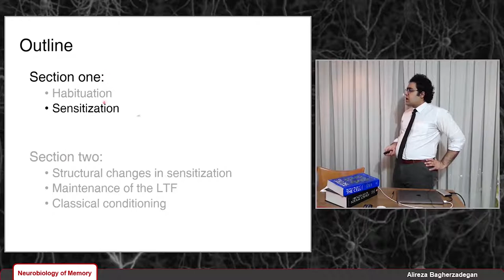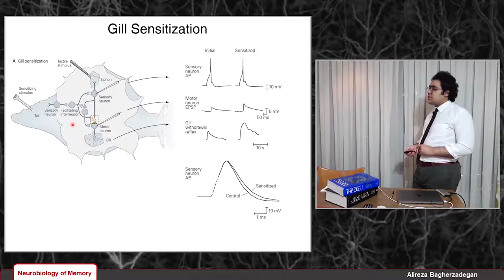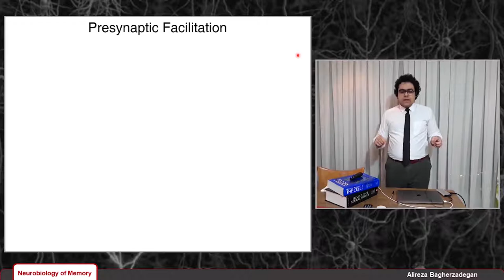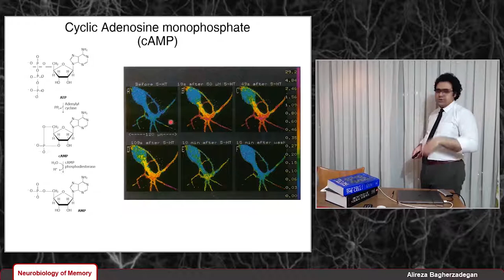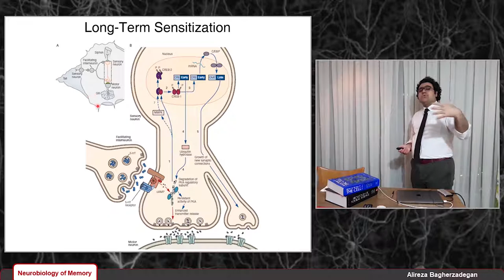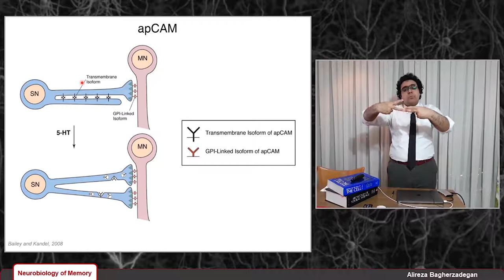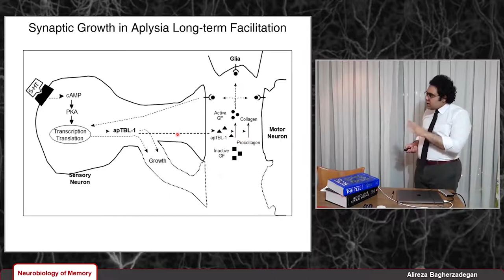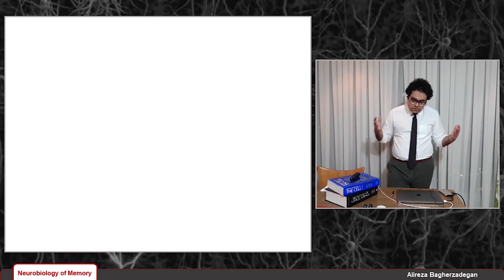Lecture 8: Implicit Memory Storage (Sensitization)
In this lecture, I explain the molecular mechanisms underlying short-term and long-term sensitization.

Contents of this lecture:
00:00:00 - Intro
00:01:08 - Introduction to sensitization
00:04:55 - Gill sensitization in aplysia
00:10:44 - Short-term heterosynaptic facilitation
00:13:54 - Presynaptic facilitation in aplysia
00:30:40 - Long-term sensitization in aplysia
00:44:54 - Aplysia Cell Adhesion Molecule (apCAM)
00:50:16 - Protein Kinase A in short-term and long-term sensitization
00:51:43 - Synaptic growth in long-term sensitization
00:59:07 - Histone acetylation
01:03:33 - Molecular regulations in long-term sensitization
01:07:11 - Conclusion

References:

Bacskai, B., Hochner, B., Mahaut-Smith, M., Adams, Kaang, B., Kandel, E., and Tsien, R. (1993). Spatially resolved dynamics of cAMP and protein kinase A subunits in Aplysia sensory neurons. Science, 260(5105).

Bailey, C.H., and Kandel, E.R. (2008). Chapter 10 Synaptic remodeling, synaptic growth, and the storage of long-term memory in Aplysia. Progress in Brain Research, 169, pp.179–198.

Byrne, J.H., Heidelberger, R. and Melvin Neal Waxham (2014). From molecules to networks : an introduction to cellular and molecular neuroscience. Amsterdam: Elsevier/Academic Press.

J  David Sweatt (2010). Mechanisms of memory. Amsterdam: Elsevier/Academic Press.

Kandel, E.R. (2001). The Molecular Biology of Memory Storage: A Dialogue Between Genes and Synapses.

Kandel, E.R., Schwartz, Jessell, Siegelbaum, and Hudspeth (2013). Principles of neural science. New York ; Toronto: Mcgraw-Hill Medical.

Kramer, I.M., Gomperts, and Tatham, P. (2016). Signal transduction. Amsterdam Boston Heidelberg Ap, Academic Press, An Imprint Of Elsevier.

Lodish, H.F., Berk, Kaiser, Krieger, Brestscher, Ploegh, Amon, and Martin (2016). Molecular cell biology. New York: W.H. Freeman-Macmillan Learning.